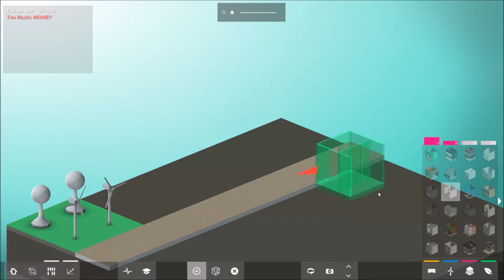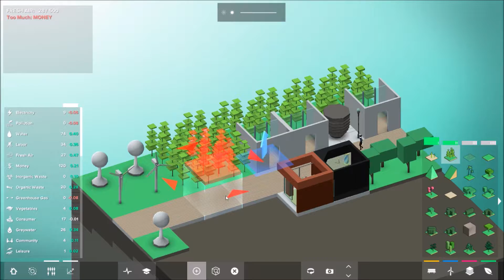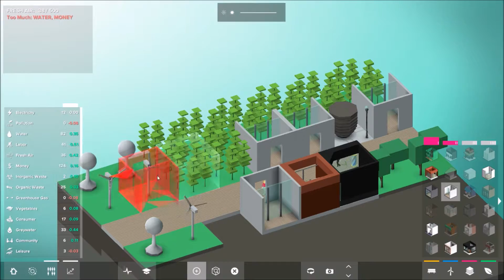Block'hood Challenge 12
Hello everyone, I'm going to upload my playthrough of each one of the 24 Block'hood Challenges.  I'd love to hear how you've done each challenge as well.

Challenge Name and Description
ZERO FOOTPRINT

EXCESS is never good...Create FRESH AIR and keep all other resources low. You need to think how each unit relates to another.

Objectives

Create 500 units of FRESH AIR and LESS than 80 OF ALL OTHER RESOURCES

Difficulty

ADVANCED